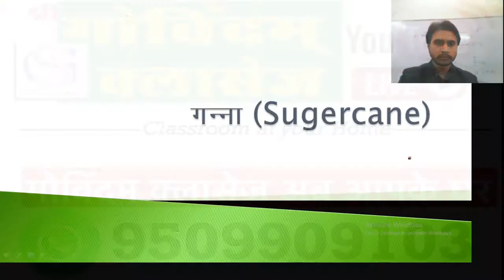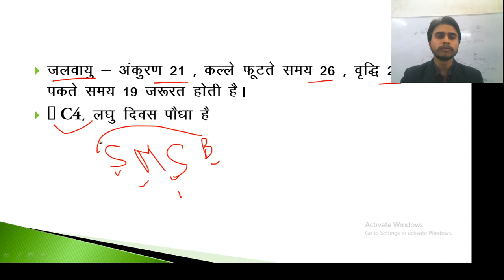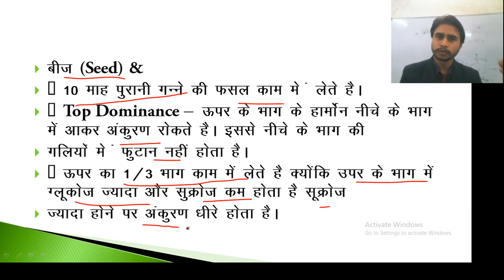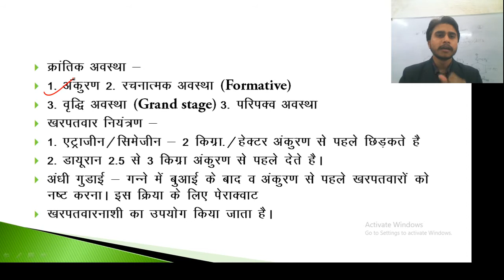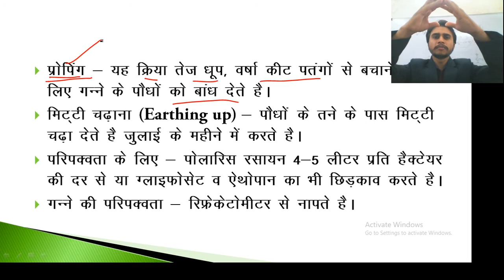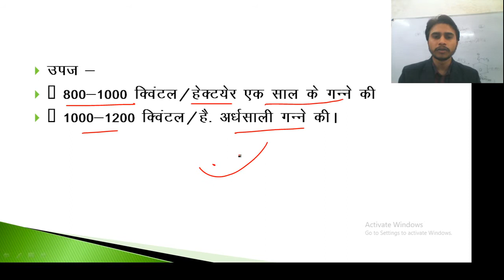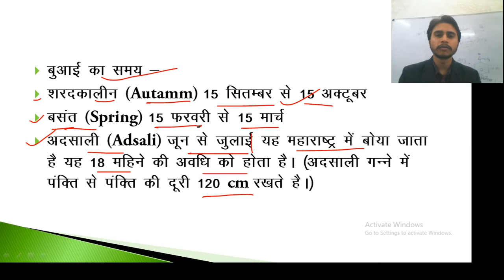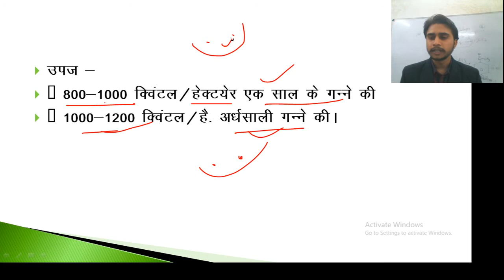Agronomy LIVE Class- गन्ना (sugercane)| Agriculture online Classes by Devendra Sir